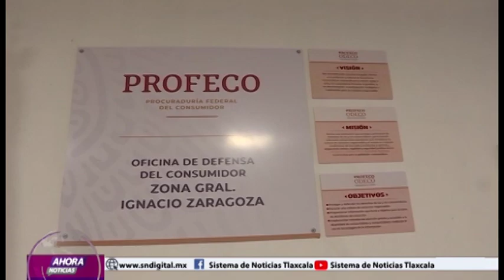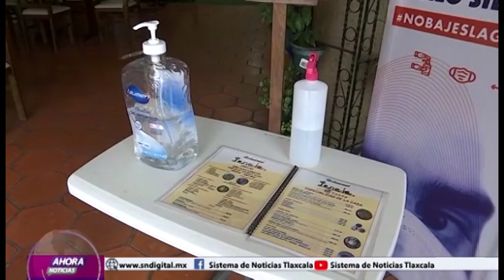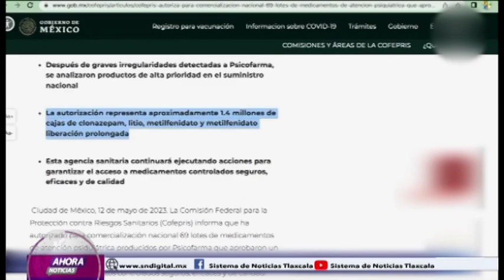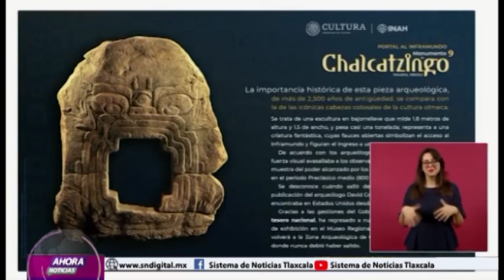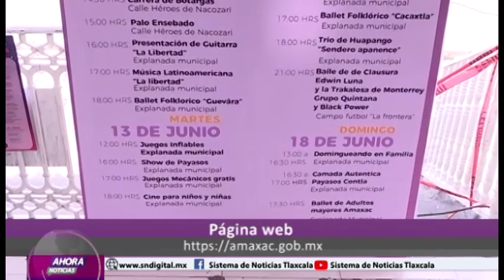NOTICIERO EMISIÓN VESPERTINA 25 DE MAYO DEL 2023